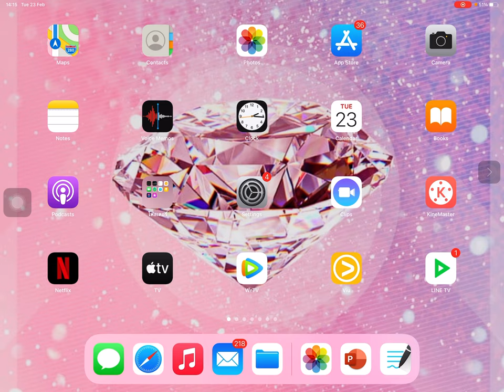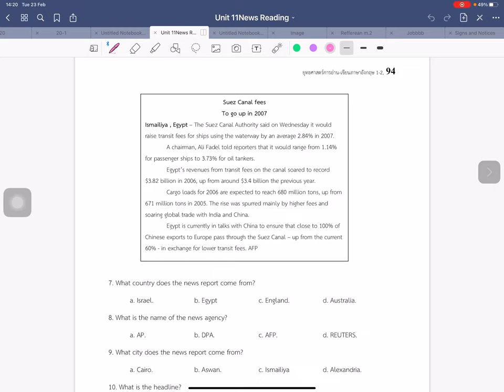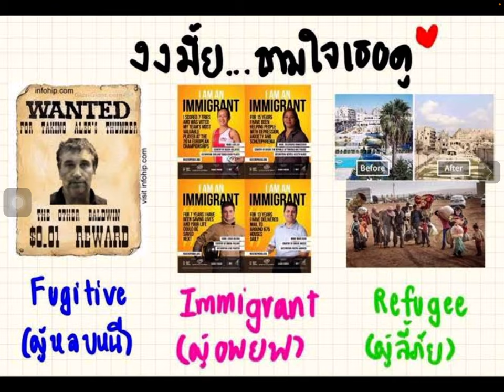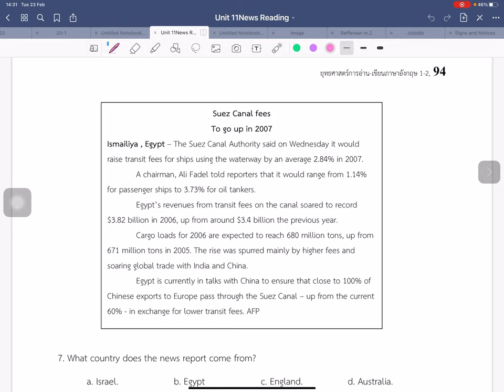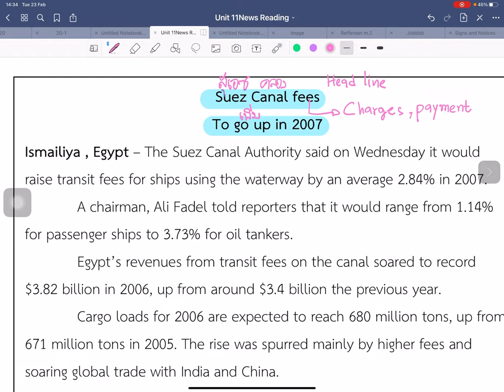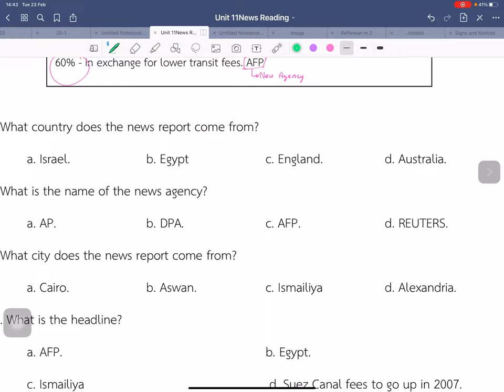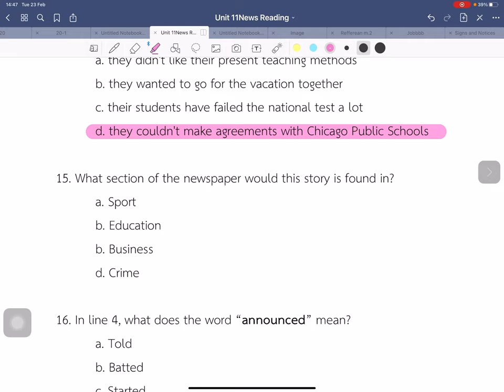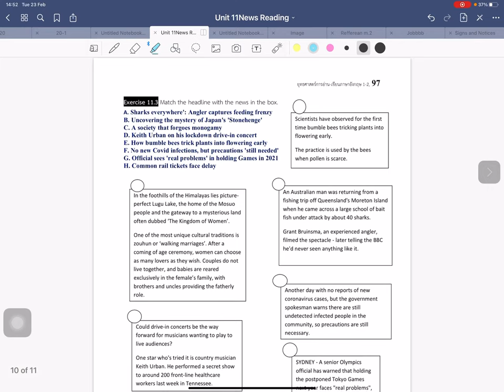สอน News reading อ่านข่าว แบบง่ายๆ part3